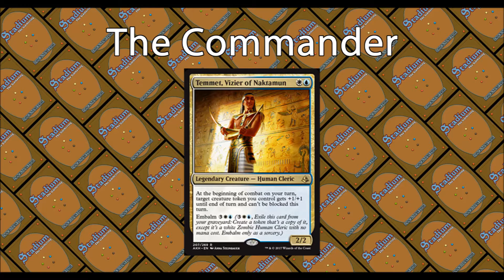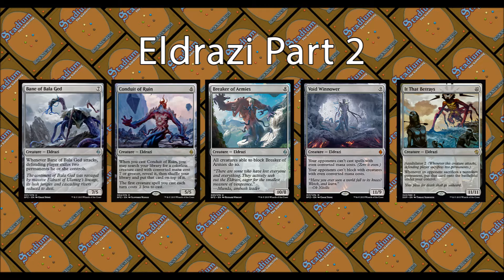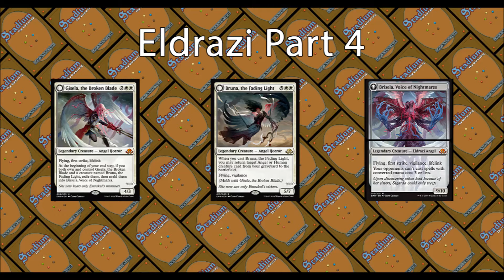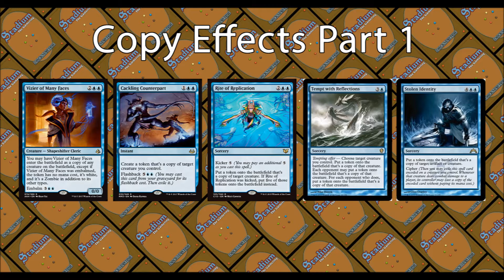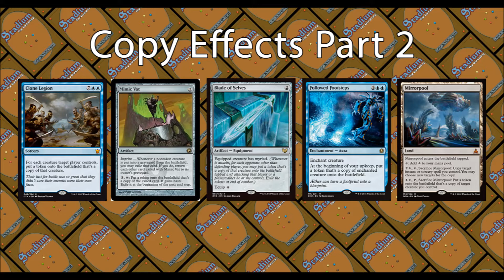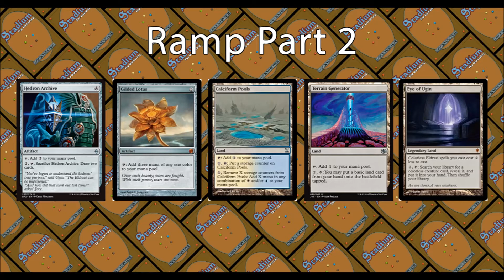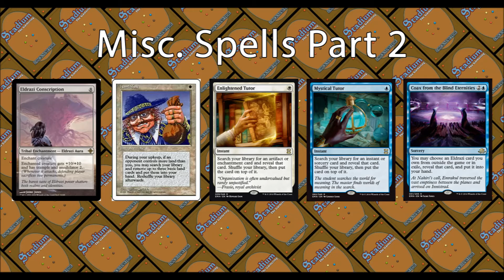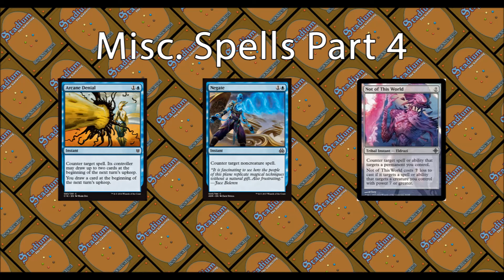Temmet, Vizier of Naktamun Eldrazi Commander Deck Tech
Alex goes in depth on the non-budget decklist for Temmet Eldrazi in Commander!

Deck List (Prices shown do not reflect The Stadium's exact prices)

Note: At the time of recording, Alex was unaware that YouTube was getting rid of annotations.